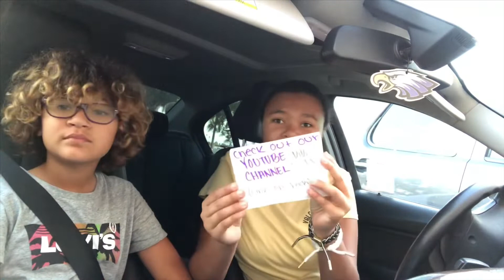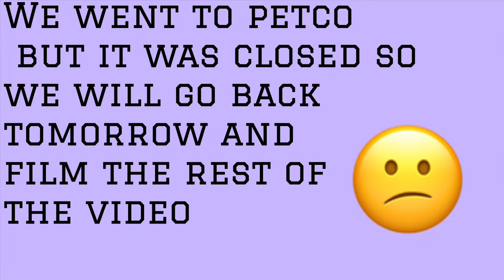Drive with us !!!! Part 1